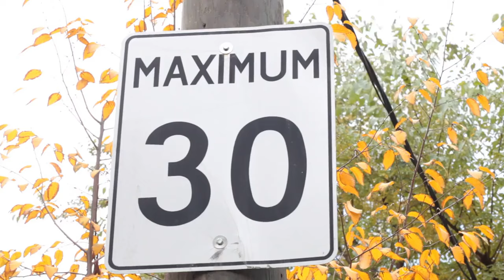Nature's Pace Setters: 10 Slowest Animals in the World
Welcome to "Nature's Pace Setters", where we explore the fascinating world of slow-moving animals. In this video, we'll be taking a closer look at the 10 slowest animals in the world. From the sluggish sloth to the lethargic snail, these creatures have adapted to life in the slow lane. But don't let their lack of speed fool you - each of these animals has unique characteristics that make them truly remarkable. Join us as we discover the secrets of these slow-moving wonders and learn why they are some of nature's most fascinating pace setters. So sit back, relax, and enjoy the slow ride!

Your support shines brightly! Explore our store through this link and join us on our exciting journey. Thank you for being a part of our community!

Boldly Wild is a YouTube channel dedicated to exploring the natural world. We create educational and entertaining videos about animals, and the environment. Our goal is to inspire people to learn more about the natural world and to take action to protect it.

Some of the topics we cover include:

Animals: We make videos about all kinds of animals, from big cats to insects. We also cover topics like animal behavior, ecology, and conservation.
Wildlife Photography and Exploration: Showcasing stunning visuals of animals in their natural habitats, along with insights into the challenges and rewards of wildlife photography and exploration.
Endangered Species Spotlight: Highlighting different endangered species, discussing the reasons for their decline, and exploring conservation efforts to protect them.